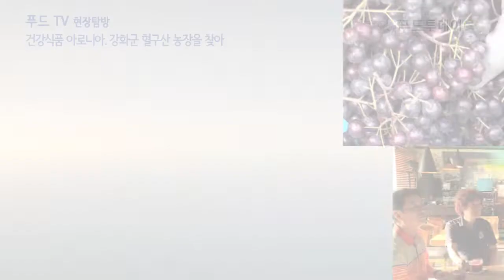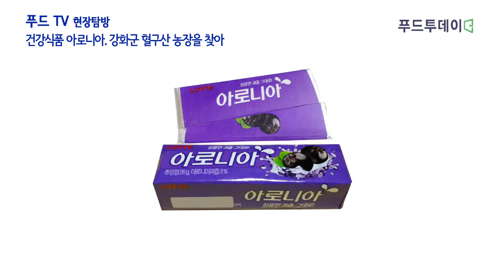푸드투데이.[현장 탐방]건강식품 아로니아. 강화군 혈구산 농장을 찾아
[푸드투데이 = 조성윤기자] 푸드투데이가 최근 건강웰빙 식품으로 큰 인기를 얻고 있는 아로니아 농장을 요리 연구가 양향자와 함께 찾았다.

아로니아는 여러 기업에서 건강보조식으로 각광받으며, 신제품을 출시하고 있다. 현재 시중에 판매되는 제품으로는 CJ오쇼핑의 아로아니아 즙, 롯데제과의 아로니아 껌, 파리바게트에서 판매되는 아로니아 케이크, 농심에서 운영하는 호텔 농심의 더 베이커리에서 아로니아 케이크, 농협에서 생산되는 아로아니아 분말, 빙그레의 닥터캡슐 유산균 등이 있다.

이 제품들은 뛰어난 맛과 향으로 젊은 소비자들에게서 큰 인기를 얻고있다.

아로니아는 단맛, 신맛, 떫은맛을 가지고 있으며 위액의 분비와 배설능력을 증가시켜주고, 간의 해독능력, 면역계와 순환기 계통 질병 예방에 도움을 주고있다. 또, 폴리페놀의 일종인 안토시아닌이 많이 함유돼 활성산소 제거 작용이 우수해 눈의 피로를 회복시켜주고 눈의 노화를 예방하고 개선해주는 효능이 탁월하다.

노화의 원인물질인 활성산소를 제거하는 능력이 뛰어나 피부미용, 미백효과가 있다.

요리 연구가 양향자는 "최근 기업들은 아로니아 제품을 통해서 여러가지 제품들을 출시 하고 있다"면서 "파리바게트에서는 아로니아 케이크를 롯데에서는 아로니아 껌과 주스를 빙그레에서는 닥터 캡슐 유산균을 농심에서는 호텔 농심 더 베이커리에서 아로니아 케이트를 출시하고 그외에도 여러가지를 출시하고 있다"고 말했다.

이날 푸드투데이가 찾은 인천시 강화군 혈구산 아로니아 권규성 농장주는 "농장 규모는 한 3천평 되고 올 여름 날씨가 특히 더운 관계로 작황을 7톤을 보고 있다"면서 "아로니아는 수험생, 임산부, 안구건조증, 혈액순환이 안좋은 사람들에게 탁월하다는 생각이 들어서 아로니아에 농사를 짓게된 것"이라고 설명했다.

권규성 농장주는 "아로니아가 특히 시력에 도움을 주기 때문에 고3 수험생을 둔 학부모들에게 사전 예약주문이 많이 들어오고 있는 상황"이라고 밝혔다.

아로니아는 수확 후 저온창고에 저장하고 있다가 주문시 택배로 보내거나 개인적으로 보내거나, 12월달까지 저온창고에 저장, 동결 건조를 시켜 분말로 해서 판매를 하고 있는 실정이다.

이날 농장을 함께 찾은 소리새의 주인공 가수 신성철은 "평소에 아로니아가 좋아서 자주 먹는 편"이라면서 "아로니아는 색과 맛이 뛰어나 아침, 저녁으로 자주 마시고 있다"고 밝혔다.

한편, 아로니아는 유럽 중동부가 원산지인 장미목 나무이자 동명의 과일로 폴란드가 세계 생산량의 80%이상을 차지하고 있으며, 기후가 비슷한 대한민국에서도 묘목을 수입해서 재배하고 있다.

대표적인 산지는 충북 단양군이며, 특유의 떫은 맛으로 해충이나 조류로 인한 피해가 거의 발생하지 않으므로 재배시 농약은 사용하지 않고, 수분 조절만 잘 해주면 재배가 어렵지 않기 때문에 가정에서 화분에 키우기도 한다.